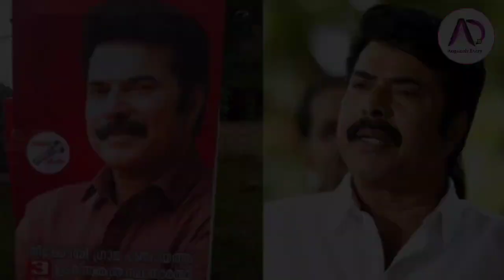കാതൽ റിലീസ് ഓണത്തിന് തന്നെ | Kaathal | Mammootty | Megastar | Jyothika | Geo Baby | Mammookka | 2023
ബിലാൽ വരും; വൈറലായി അർജുൻ ദാസിൻ്റെ പോസ്റ്റ് | Bilal | Mammootty | Megastar | Amal Neerad | Arjun Das

അമൽ നീരദുമായി ചർച്ചയ്ക്ക് മമ്മൂട്ടി:ബിലാൽ | Bilal Movie | Megastar | Mammootty | Amal Neerad | Big B

ബിലാലിലെ അബു ജോൺ കുരിശിങ്കൽ ഫഹദ് ? | Fahad Fazil | Mammootty | Mammookka
| Bilal | Amal Neerad

മറ്റൊരു ബ്ലോക്ക്ബസ്റ്ററാകാൻ ബിലാൽ 2023ൽ | Bilal | Big B | Mammootty | Amal Neerad | Megastar | Movie

ഐക്കോണിക് ബിലാൽ വരുന്നു | Bilal | Big B | Mammootty | Megastar | Amal Neerad | Malayalam Movie 2023

ചില പോങ്ങൻമാർ അങ്ങനെയാണ് | Megastar | Mammootty | Mammookka | Best Actor | Malayalam Movies | Films

ഉക്രി യൂണിവേഴ്സ് മമ്മൂക്കയെ ചതിക്കുമോ ? | Megastar | Mammootty | Christopher | Udaykrishna | Movies

ഇതൊരു റിയാക്ഷനിൽ തീരില്ല ഭായ് | Rorschach | Mammootty | Megastar | Superstar | Super Hit | Movie

റോഷാക്ക് ശരിക്കും ക്ലാസ് ആണ്:വിനീത് ശ്രീനിവാസൻ | Rorschach | Mammootty | Megastar | Mammookka | 2022

ക്രിസ്റ്റഫറിൽ 2 പ്രായത്തിലുള്ള വേഷം | Sneha | Mammootty | Megastar | B Unnikrishnan | Christopher

പരീക്ഷണങ്ങളെ ലഹരിയായി കാണുന്ന മനുഷ്യൻ | John Brittas | Mammootty | Megastar | Rorschach | Hit Movie

വീണ്ടും തീയേറ്ററുകളിൽ മെഗാസ്റ്റാർ തരംഗം | Rorschach | Mammootty | Megastar | 2022 | Malayalam Movie

മൈക്കിളപ്പനിൽ നിന്നും ലൂക്ക് ആൻ്റണിയിലേയ്ക്ക് | Mega Star Mammootty | Rorschach | Bheeshma Parvam

റോഷാക്ക് റിലീസ് പ്രതീക്ഷയോടെ ആരാധകർ | Rorschac | Mammootty | Mega Star | Nisam Basheer | Thriller

Muhammad Kutty Panaparambil Ismail (born 7 September 1951), better known by his stage name Mammootty, is an Indian actor and film producer who works predominantly in Malayalam cinema. In a career spanning four decades, he has acted in over 400 films, mainly in Malayalam, with several in Tamil, Telugu, Kannada, Hindi and English. He is one of the most admired Indian actors.

Mammootty initially used the stage name Sajin in his early films. After establishing himself as a lead actor in the 1980s, his major breakthrough came with the commercial success of the 1987 film New Delhi. Mammootty has appeared in neighbouring industries as well. He entered the Tamil cinema through Mounam Sammadham (1990), in Telugu cinema through Swati Kiranam (1992), in Bollywood through Triyathri though his debut as a lead was in Dhartiputra (1993). He debuted in Kannada cinema through the bilingual film, Shikari (2012). He also acted in an Indian English film Dr. Babasaheb Ambedkar (2000).

Mammotty has won three National Film Awards for Best Actor, seven Kerala State Film Awards and thirteen Filmfare Awards South. In 1998, the Government of India awarded him the Padma Shri for his contributions to the arts. He has also received honorary doctorate degrees from the University of Kerala in January 2010 and from the University of Calicut in December 2010. Mammootty is the chairman of Malayalam Communications, which runs the Malayalam television channels Kairali TV, Kairali News and Kairali WE TV. He is the goodwill ambassador of the Akshaya project, the first district-wide e-literacy project in India. He is the patron of the Pain and Palliative Care Society, a charitable organisation in Kerala formed with the aim of improving the quality of life among patients with advanced cancer.

Mammootty has won three National Film Awards, seven Kerala State Film Awards, thirteen Filmfare Awards, eleven Kerala Film Critics Awards and five Asianet Film Awards (from fourteen nominations). In 1998, the government of India honoured Mammootty with its fourth highest civilian award, Padma Shri for his contribution to the Indian film industry. He was conferred with the Doctor of Letters degree by University of Calicut and University of Kerala in 2010.

1999: National Film Award for Best Actor for Dr. Babasaheb Ambedkar
1994: National Film Award for Best Actor for Vidheyan and Ponthan Mada
1989: National Film Award for Best Actor for Oru Vadakkan Veeragatha and Mathilukal